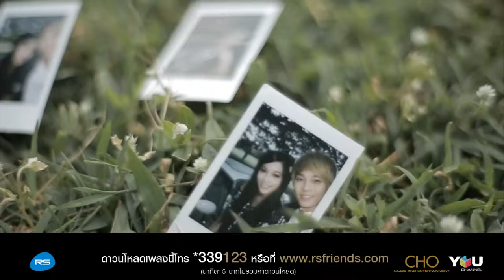มากับเขาแล้วเหงายังไง How : VAMP [Official MV]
มากับเขาแล้วเหงายังไง...คำพูดง่ายๆ ที่ทำให้ผู้ชายเจ็บ
Single ล่าสุดจาก 7 หนุ่ม VAMP กับเพลงช้าแนว Romantic Pop
ที่จะมาเคลียร์ทุกเหตุผลที่คาใจ...

CHO Music twitter / instagram : @chomusicent

เพลง : มากับเขาแล้วเหงายังไง How
ศิลปิน : Vamp
อัลบั้ม : มากับเขาแล้วเหงายังไง How - Single

A1: Yepun  รับรู้ว่าเธอเจ็บ  เก็บความทุกข์เป็นเพื่อนเธอ
ทุกเรื่องที่เธอเจอ  ฉันยิ่งปวดใจ

A2: Bank  เหมือนเขาไม่เคยแคร์  ไม่ดูแลอยู่เรื่อยไป
เธอเพียงแค่ระบาย  หรือให้ความหวัง

B1: Pan  ก็วันนี้  เห็นว่าเธอยัง จับมือเขา
ใกล้ชิด เหมือนยังเป็นเงา  กันอย่างงั้น

H1: Time  มากับเขา แล้วเหงายังไง  ต้องการอะไรเหรอเธอ
ก็มันไม่ได้เจ็บเพราะเขา  แต่ปวดใจเพราะเธอ
Pangpond ถ้ามันเหงา รักเขาทำไม  ก็เลิกกันไป ซะเถอะ
ถ้ายังรักมั่นคงที่ใคร  อย่าบีบใจฉันเลย

A3: Win  ทุกเรื่องที่เธอเจ็บ  คนคนนี้เจ็บได้แทน
ไม่ต้องให้เป็นแฟน  ฉันแค่ห่วงใย

A4: Pangpond ทุกครั้งที่เธอบอก  บอกว่าเธอไม่เหลือใคร
เห็นมั้ยทั้งหัวใจ  ยกให้กับเธอ

B2: Time  (แต่)วันนี้  เห็นว่าเธอยัง จับมือเขา

H2: Bank  มากับเขา แล้วเหงายังไง  ต้องการอะไรเหรอเธอ
Yepun  ถ้ามันเหงา รักเขาทำไม  ก็เลิกกันไป ซะเถอะ
ถ้ายังรักมั่นคงที่ใคร  ( Vamp ที่ใคร )
อย่าบีบใจฉันเลย

B3: Toon  (แต่)วันนี้  เห็นว่าเธอยัง จับมือเขา

H3: Pan  มากับเขา แล้วเหงายังไง  ต้องการอะไรเหรอเธอ
Win  ถ้ามันเหงา รักเขาทำไม  ก็เลิกกันไป ซะเถอะ

H4: Toon  ถ้ามันเหงา รักเขาทำไม  ก็เลิกกันไป ซะเถอะ